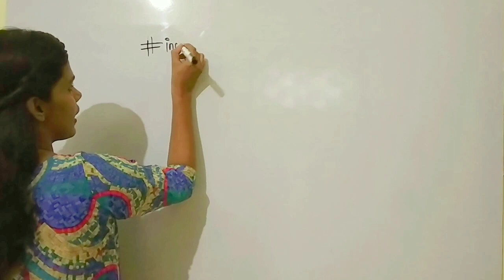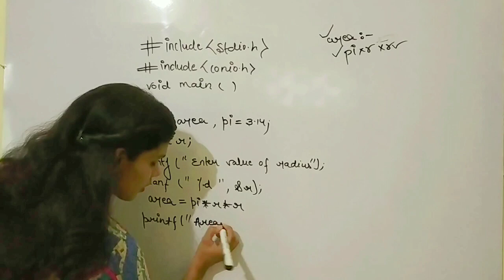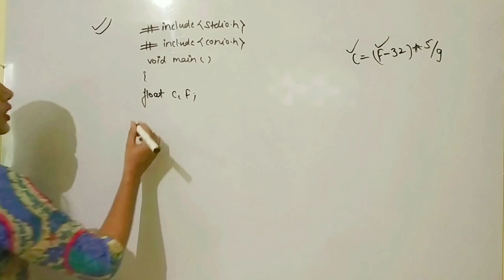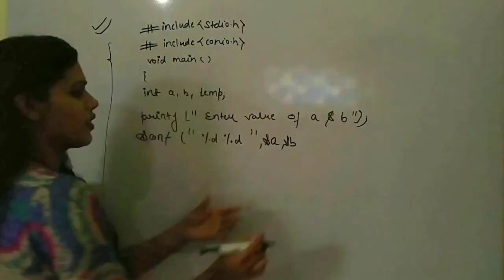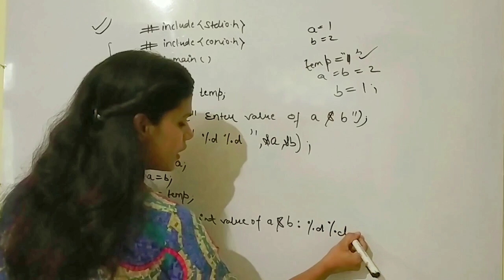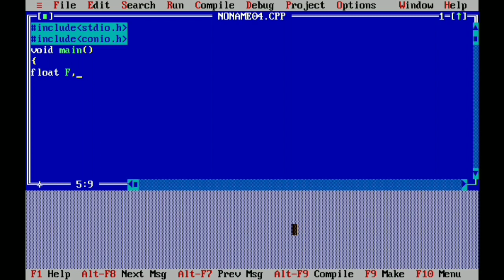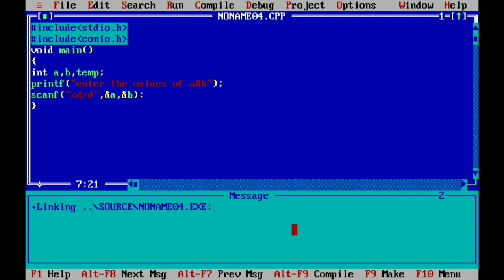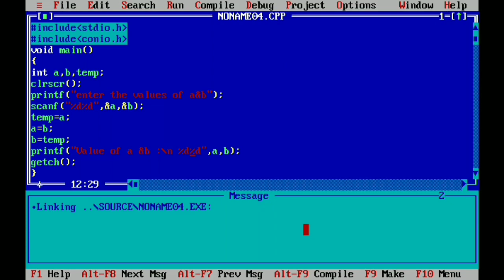lec-4 || Programs || 10th || 12th || BCA/B.Tech || DCA,MCA || CCC|| O LEVEL || BY PRATIBHA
To our channel for more education videos.

 CODING IS FUTURE OF NATION C is core of any programming language, before learning any programming language you should learn C.

 In this video you will know:

major 3 programs

To find out Area of Circle

Convert Fahrenheit to Celsius

swapping of 2 numbers

these programs are very important for technical student as well as school student
during practical you have to perform these programs.

before starting detailed and multiple lines of code you should perform these program.

 This video will be helpful in govt examination as well as your technical studies.

Lecture -1

In this link you can learn what is program, what is software, history of c, syntax of program

Lecture -2

in this video you can learn algorithms and flow charts

Lecture-3

In this I describe data type and some programs

 For videos related to civil engineering and irrigation